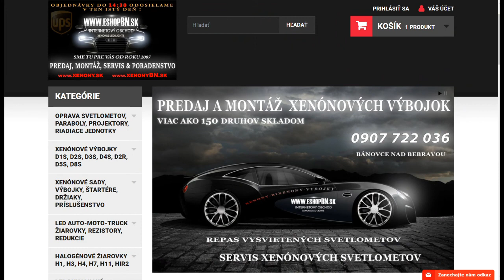Vzduchová siréna 24V | 🛒 eshopBN.sk 📞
Vzduchová siréna 24V

Vzduchová siréna 24V. Jedná sa o veľmi hlasnú sirénu s intenzitou 110 dB! Táto siréna je poháňaná motorom a poskytuje autentický a veľmi hlasný zvuk. Siréna má odolnú kovovou konštrukciou s chrómovaným povrchom a má veľmi malé rozmery, ideálne pre montáž v tesných priestoroch. Určené pre použitie pre osobné automobily, nákladné automobily, SUV, dodávky, člny, traktory, motocykle a štvorkolky s 24Vnapájacím systémom!

Technické parametre:

• napájacie napätie: 24V

• absorbovaný prúd: 1,5A

• úroveň zvukového výkonu: 110 dB

• základná frekvencia: 420 Hz

• rozmery: 75 x 75 mm

• hmotnosť: 240 g

• materiál: kov